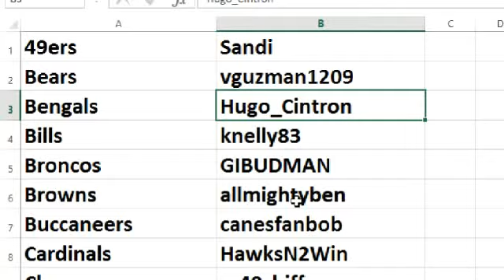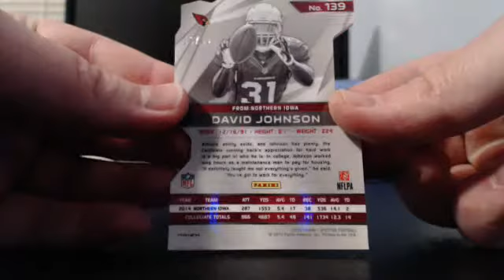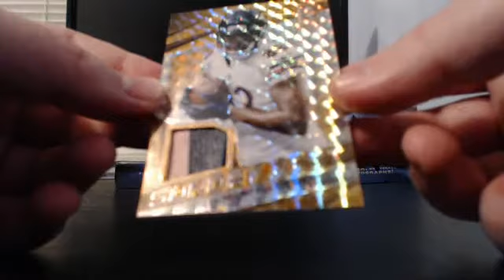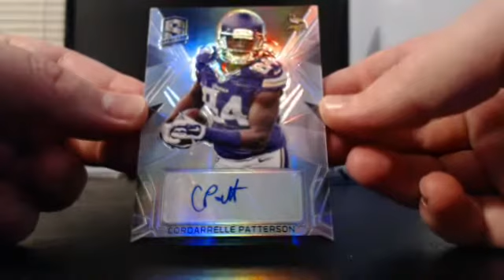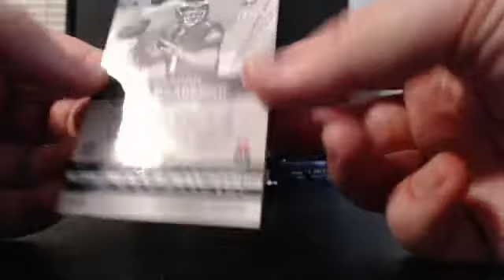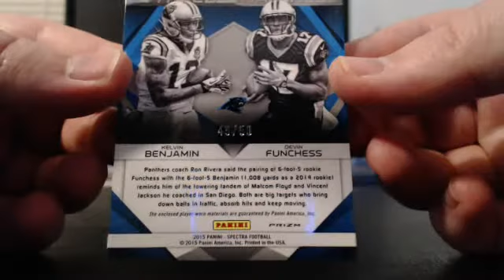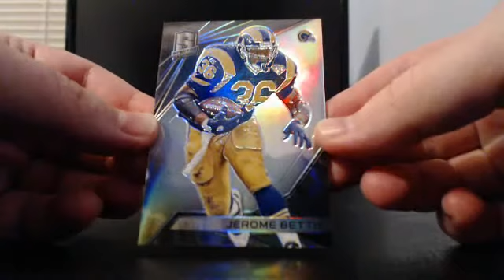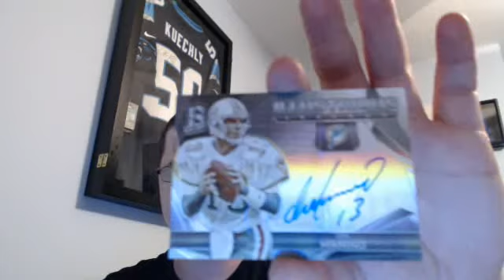Break #282 2015 Panini Spectra football, 8 box case break! PYT case # 8.